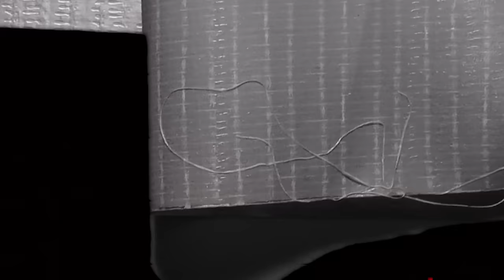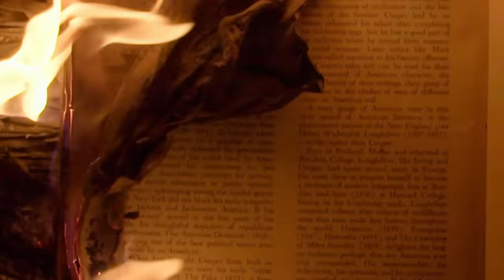Fabio Brazza - Brasil em Chamas (Prod.Souza Beats)